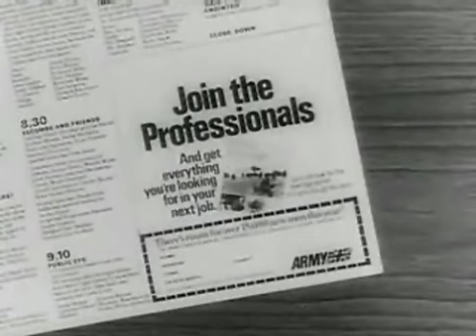Army Recruitment (1968) British Public Information Films - Join the Professionals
Army Recruitment (1968) British Public Information Films.

The 1957 Defence White Paper announced that the army would be reduced in size from 330,000 to 165,000.
The last National Serviceman was discharged from the British Army on 16 May 1963, making the Armed Forces an entirely professional force.
Between 1958 and 1962, this enormous reduction in manpower led to eight cavalry and 30 infantry regiments being amalgamated.

The end of National Service also meant that there was a need for the army to maintain its numbers of professional regulars.
Since that time a regular fixture on British television has been recruitment advertising for the Armed Forces, including the slogans ‘Be the Best’ and ‘Be Part of It’.

This film appeals to potential Army volunteers attracted by the possibility of travel around the world.